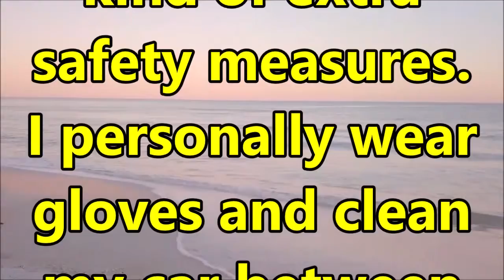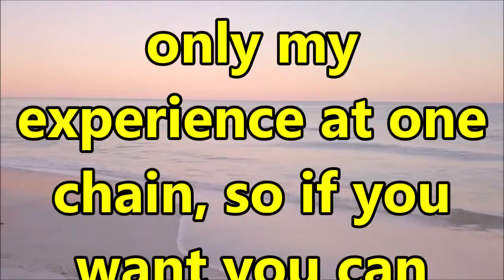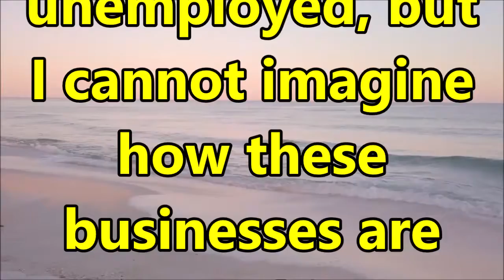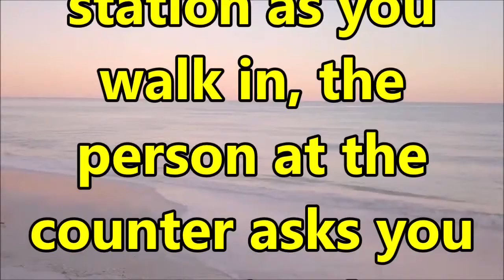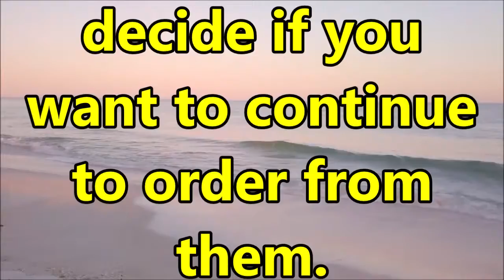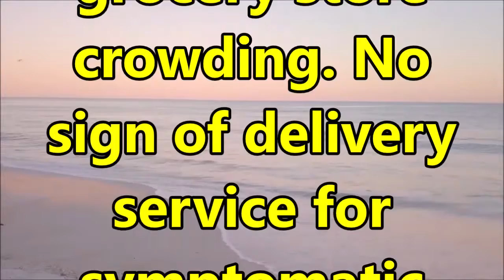Don’t order Delivery or takeout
I work in a chain pizza restaurant as a delivery driver. I’m going to tell you what atleast my experience has been since this outbreak.

Nothing, no change, no new precautions. Chains are doing NOTHING to combat this virus outside of what’s being enforced by law.

We all had to do a 10 min long computer course on hand washing and food safety, basically the same one you take when you first start anywhere but shortened.

If we are feeling sick we are expected to be at work unless we have a drs note (which is impossible to get rn). They will not shut down any stores until someone within a store gets tested positive for it.

They are not enforcing any kind of extra safety measures. I personally wear gloves and clean my car between delivery’s, as well as wash my hands immediately upon returning. But absolutely not being requested to. That’s my own prerogative, and I have coworkers who don’t give a single frick, who are not taking these precautions.

They are not going contactless unless the costumer requests it.

I do NOT suggest ordering fast food, these corporations only care about money. Not anyone’s health.

If you HAVE to order food, request contactless, because stores aren’t doing that on their own.

As a delivery driver, if I come in contact with it at anyone’s home, I am going to contaminate my coworkers, in turn bringing it to every neighborhood around town.

Of course this is only my experience at one chain, so if you want you can take what I’m saying with a grain of salt.

I don’t get why they are leaving fast food open. But since that’s the case. STAY SAFE.

Yeah I don’t get it either. Thank you for sharing this. Stay safe.

It is ridiculous. Im currently unemployed, but I cannot imagine how these businesses are not taking precautions. Don’t people understand what an “ESSENTIAL” business is? It sure as hell isn’t an Arbys. 😂

Pretty much the only safe fast food is frozen food.

Want a pizza? Order a frozen one from the grocery store or the gas station, then cook it yourself.

Anything else, order grocery delivery.

A local restaurant is making family style meals that you cook at home... casserole size pan of chicken pot pie, meatloaf, and more. Pick up is contactless. It’s pretty slick and I hope they continue it post-corona... it’s nice paying $20 for a high end casserole instead of a pizza or fast food. It’s the only thing I’ve ordered since this all started

I just ordered from a pizza place tonight and requested contactless delivery. The guy still handed me the bags, except he stood further away.

😂😂 we weren’t even briefed on how to do it. Just handed pa